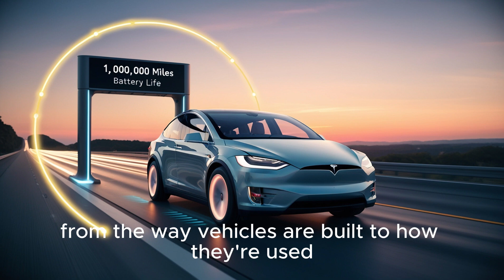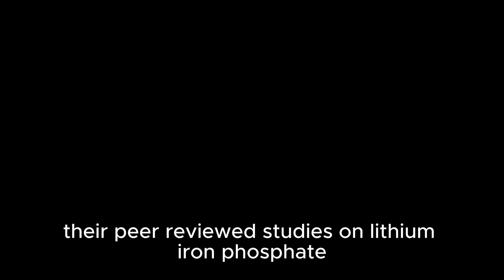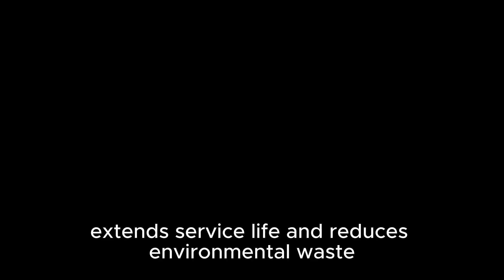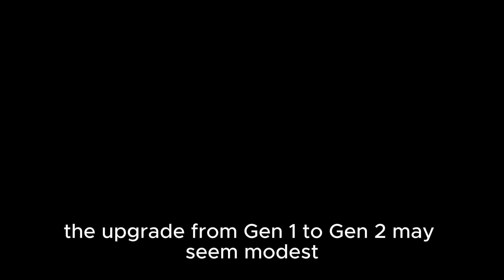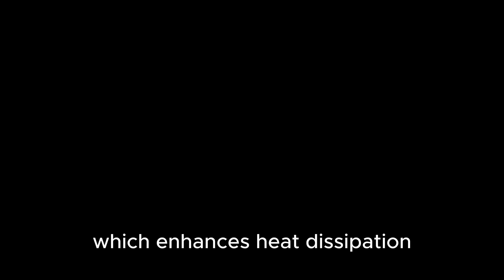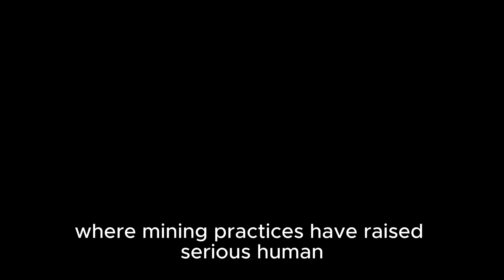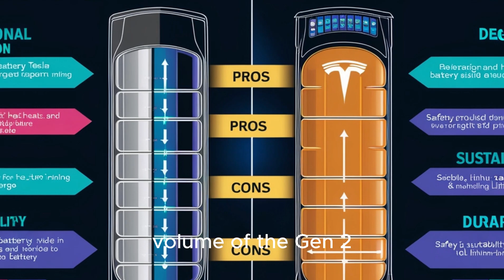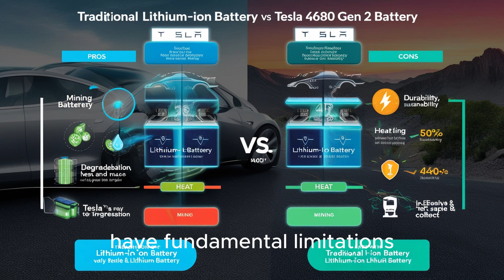Elon Musk Unveils Tesla’s Brand-New Battery, Marking the End of Lithium for the $10,799 Model 2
Elon Musk has just revealed Tesla’s groundbreaking new battery technology that could signal the end of lithium-based batteries forever especially for the much-anticipated Tesla Model 2 priced at just $10799 This revolutionary battery not only promises to reduce costs but also boosts performance and sustainability making it a potential game changer for the entire EV industry In this video we explore the details of this innovative battery what makes it different from traditional lithium-ion cells and how it will impact Tesla’s mission to accelerate the world’s transition to sustainable energy Watch till the end to discover how this new battery tech could redefine affordable electric vehicles and make EV ownership accessible to millions

This video is a must-watch for Tesla enthusiasts electric vehicle fans and anyone following the latest battery technology advancements Learn why this battery is the future how Tesla plans to implement it and what it means for the global auto market

Tesla Model 2 battery, Elon Musk new battery, Tesla 2025 news,

Ask ChatGPT